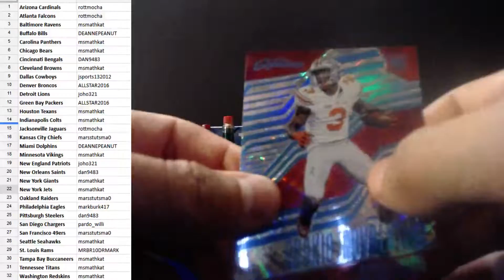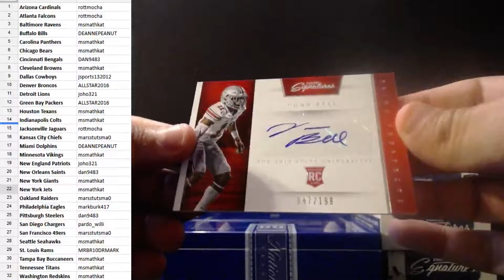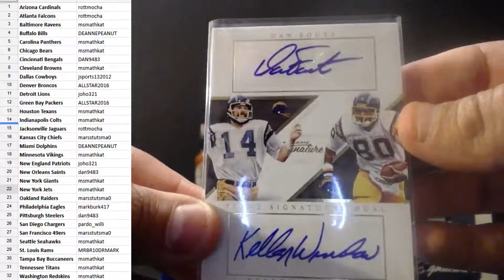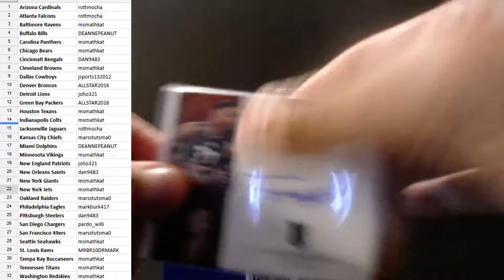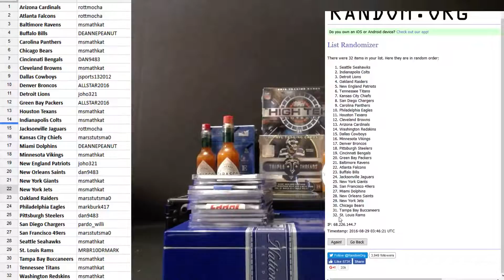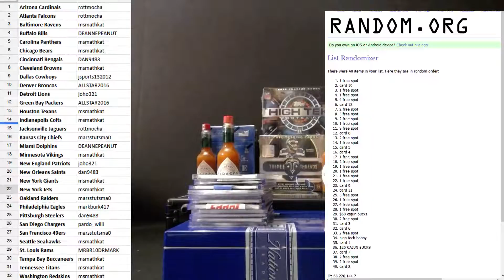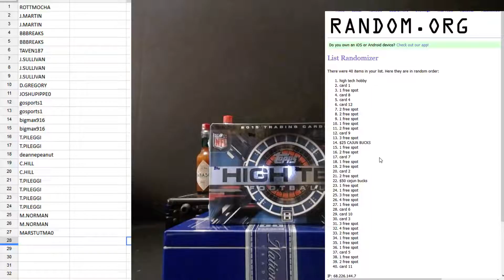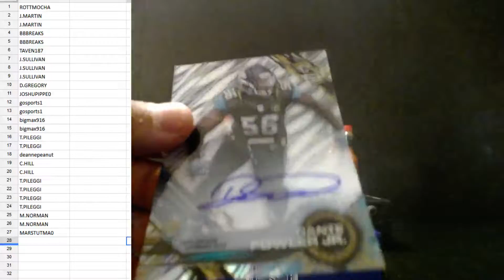CAJUNBREAKER 2016 PRIME SIGNATURES (4) 8/28/2016